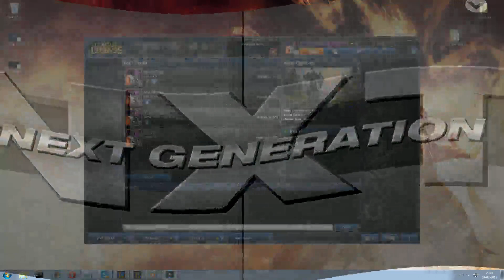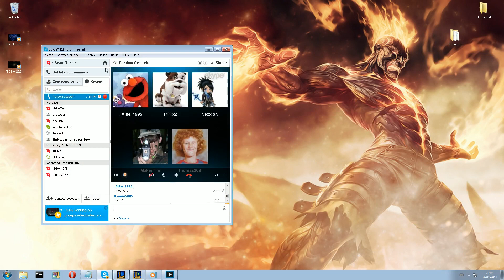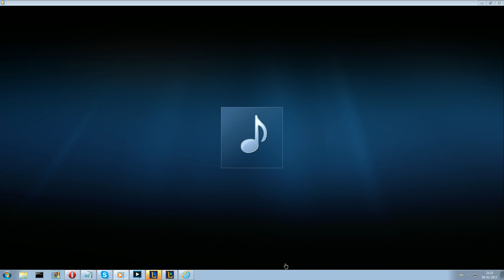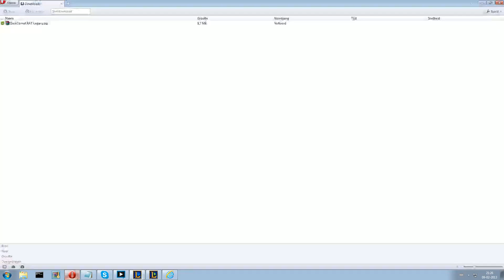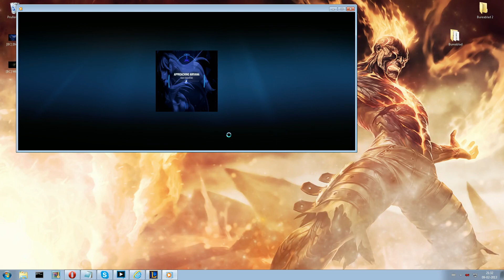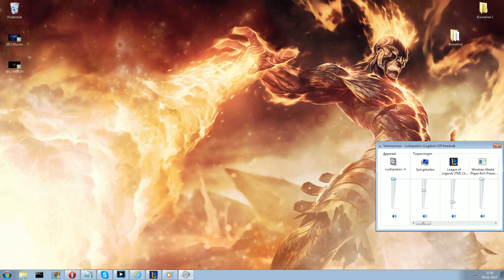League of Legends - First time on Twitch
Gezellig op twitch streame, en uploaden voor jullie!

Ook lol hebben? en ons support geven?